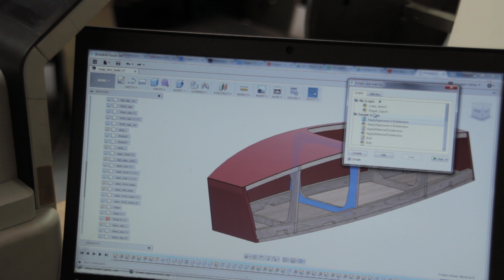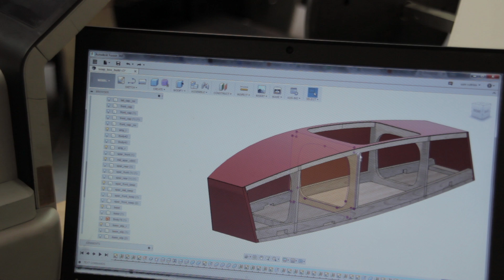Shaper Origin Features: Fusion 360 Workflow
Shaper Origin is the world's first handheld CNC machine.

At Shaper, we're fusing computers with handheld tools to simplify the process of making. Shaper Origin uses computer vision to understand its location relative to a workpiece and precision motors to continuously fine-tune the spindle's position along your intended cutting path. We think of it as auto-correct for your hands.